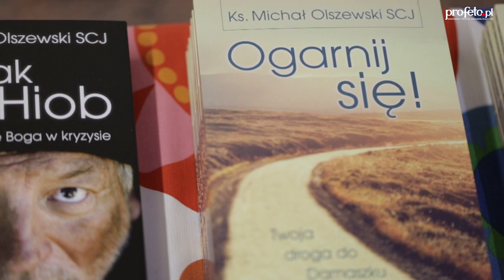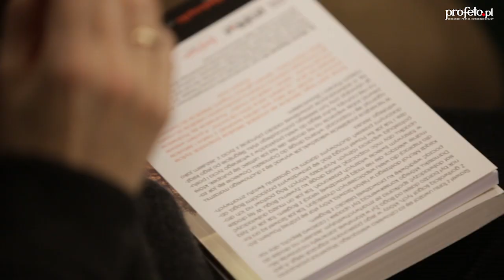Ogarnij się! Spotkanie autorskie - ks. Michał Olszewski, Piotr Zworski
Przypominamy chwile ze spotkania autorskiego "Ogarnij się".